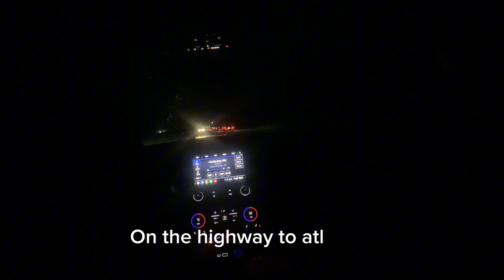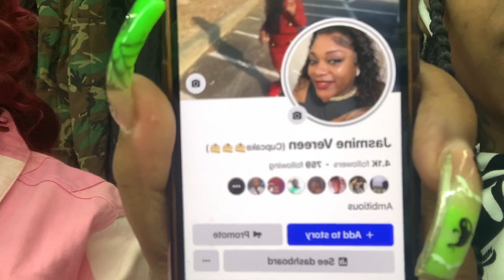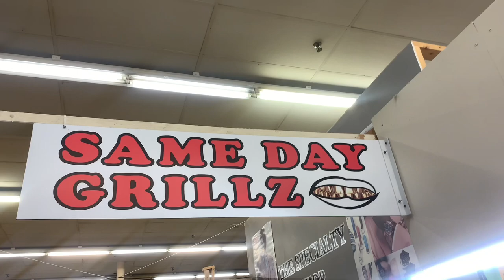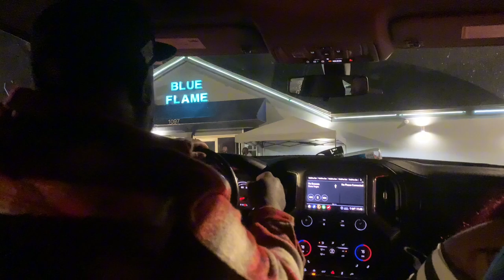A weekend in ATLANTA | clubs | Airbnb tour | travel with me ep1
ILL BE MAKING A TIKTOK SOON